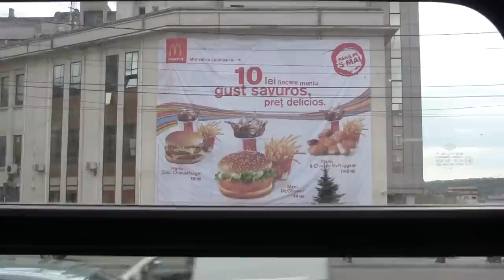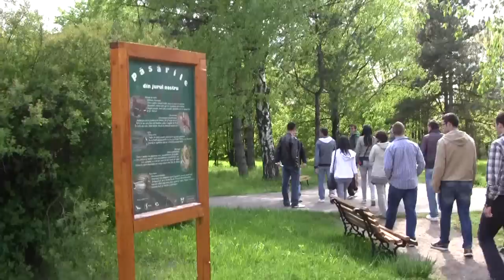IACSIC 2011 - Intalnirea Academica si Culturala a Studentilor din Ingineria Civila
IACSIC - Intalnirea Academica si Culturala a Studentilor din Ingineria Civila, ASAFCI Iasi, Facultatea de Constructii si Instalatii, Universitatea Tehnica "Gheorghe Asachi"din Iasi.